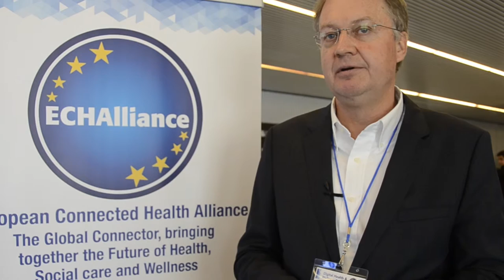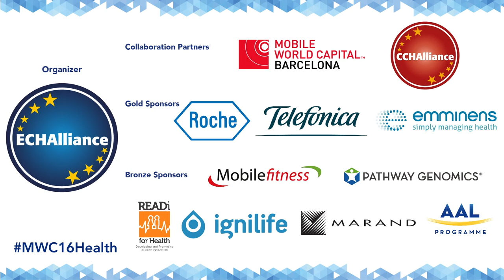Interview with Tomaz Gornik (Marand) at DHWS @ MWC 2016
Interview with Tomas Gornic, CEO at Marand, at Digital Health & Wellness Summit @ Mobile World Congress 2016